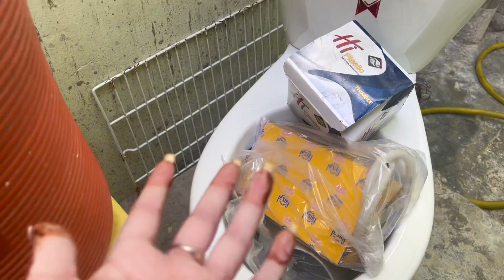New Bathroom ￼Mama papa k Lia AllhumduAllah ❤️😍